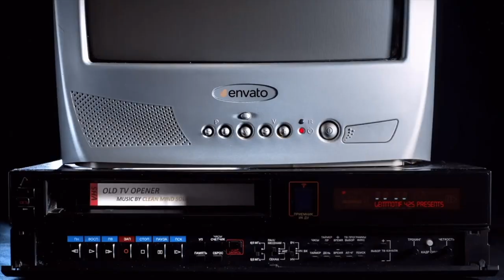Podcast with Derrick Byars on BIG3, Kobe, Kawhi